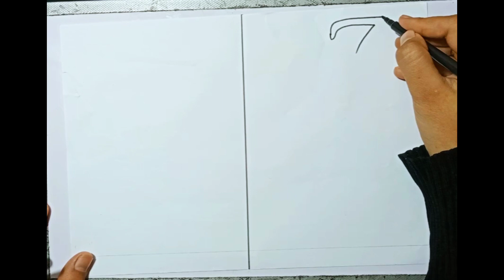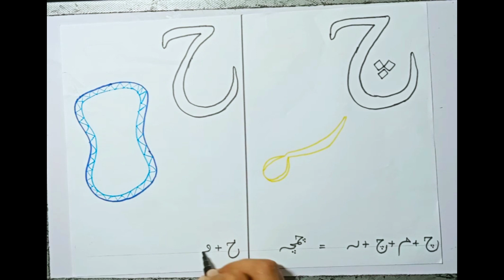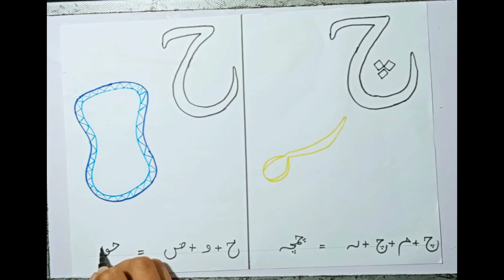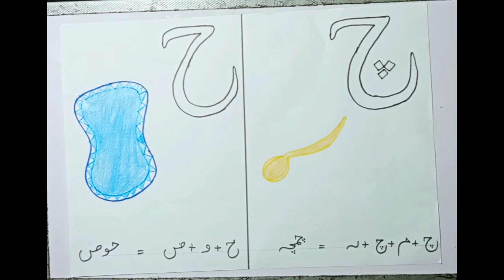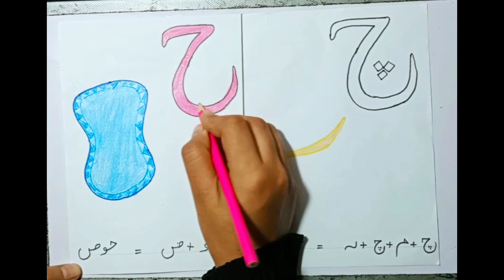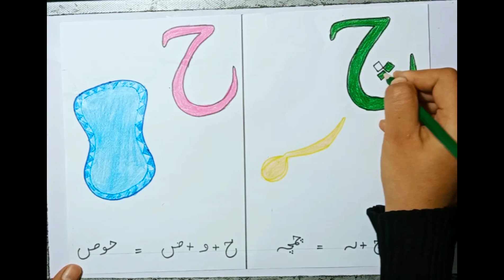How to draw spoonحوض/چمچہ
easy drawing for step by step drawing